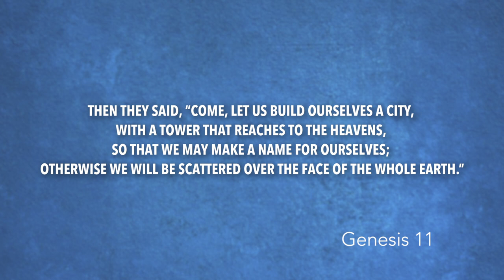Genesis 11 | Daily in the Word | Pastor Neil Spencer